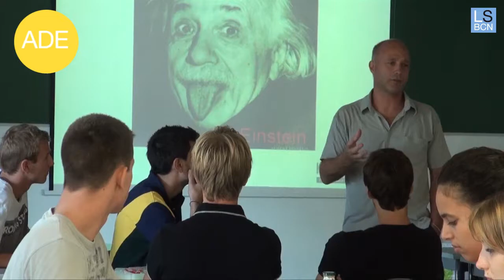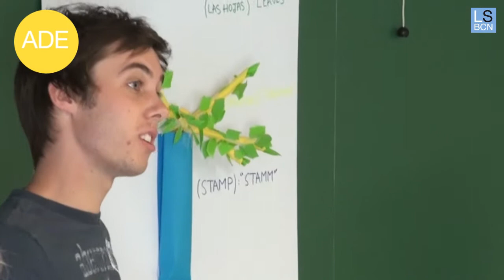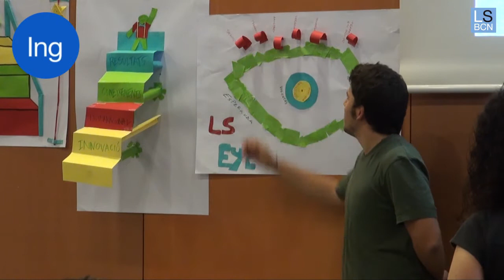Taller de Gestión de la Imaginación